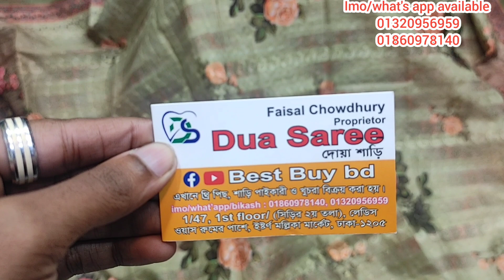অরজিনাল ইন্ডিয়ান প্রিমিয়াম দিল্লি বুটিক থ্রি পিস কিনুন ঘরে বসে। new indian premium Delhi boutique.